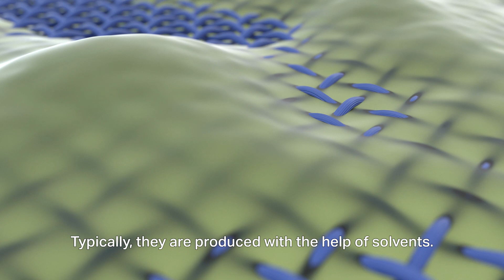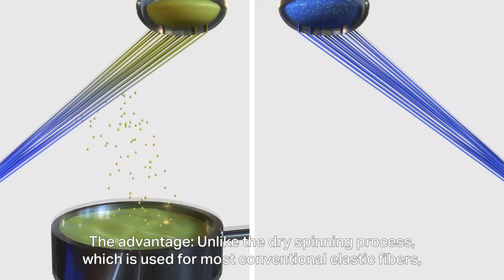Textile production without harmful solvents - that's how! I Covestro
☝Our goal is to use CO₂ in more and more applications in a circular economy process and save crude oil.☝

The fibers are made from cardyon®-based thermoplastic polyurethane (TPU) using a technique called melt spinning, in which the TPU is melted, pressed into very fine threads and finally processed into a yarn of endless fibers. Unlike dry spinning, which is used to produce conventional elastic synthetic fibers, melt spinning eliminates the need for environmentally harmful solvents. A new chemical method enables carbon dioxide to be incorporated in the base material of the fibers. With CO2 as an alternative raw material, a solvent-free spinning process and a presumably lower CO2 footprint, the material containing CO2 could become a sustainable alternative to conventional elastic fibers in the near future.

Two research projects have succeeded in making elastic textile fibers containing CO2 and partly replacing crude oil as a raw material. Covestro is working with university partners and various textile manufacturers to develop the production process on an industrial scale and aim to make the innovative fibers ready for the market. They can be used for socks and medical textiles, for example, and could replace conventional elastic fibers based on crude oil. The elastic fibers are made with cardyon®, a chemical component that consists in part of CO2 instead of oil.
🌏 WE ARE PUSHING THE LIMITS OF OUR COMFORT ZONE FOR SUSTAINABILITY 🌏
Our approach towards the UN Sustainable Development Goals
It is not yet too late. We are almost a third of the way towards the deadline for achieving the UN Sustainable Development Goals, and there is still a lot to do by 2030. Who will rise to the challenge? Who is ready to leave their comfort zone and take responsibility? The UN? Governments? NGOs? Businesses? The others? Us? The answer, of course, is all of us! We need everyone to get involved. No one can win the fight against poverty, inequality and climate change alone.

✅ Our innovation for using CO₂ as a raw material was in the finals of the German President's Award:

►Covestro is one of the world's leading manufacturers of high-tech polymer materials. The company's products and application solutions can be found in many areas of modern life. Innovation and sustainability drive the Group to constantly new developments - both in its products and in its processes and plants.